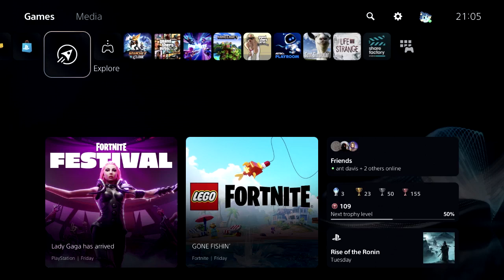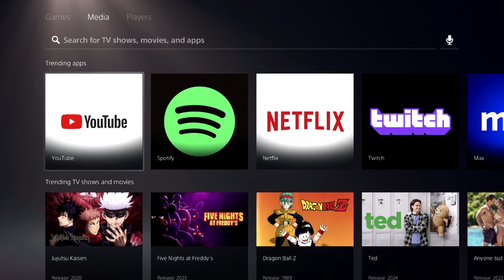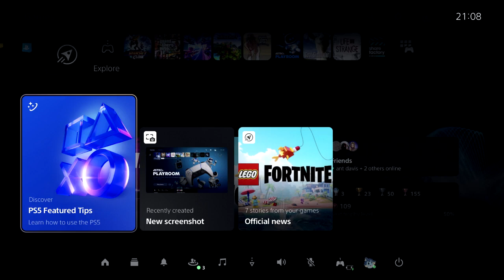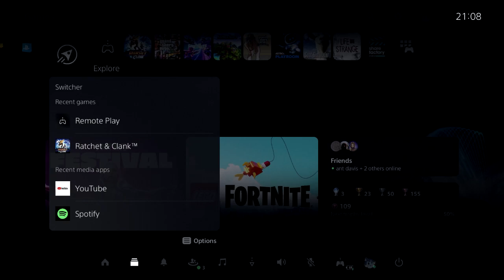PS5 Home Menu, 3 years later...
How much have things changed since launch in late 2020?
This video was recorded on Feb 26, 2024.